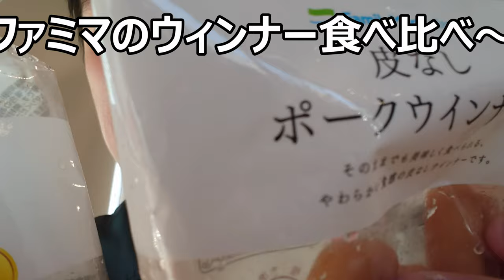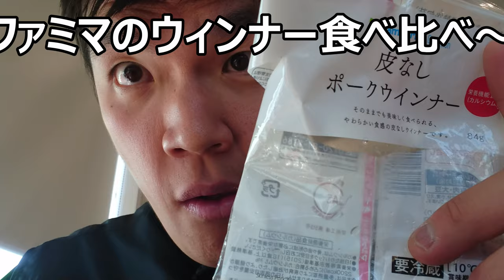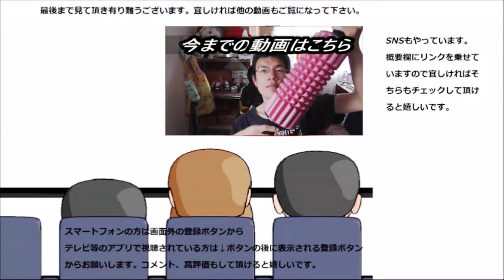ファミリーマートのウィンナー二種を食べ比べてみたら心地良い音が聞こえた～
ファミリーマートのウィンナー二種類を食べ比べてみました。今回の食べ比べはどっちのほうが美味しいのかな？
贈り物は此方まで↓
〒153-0042